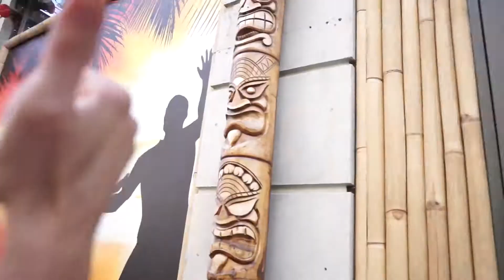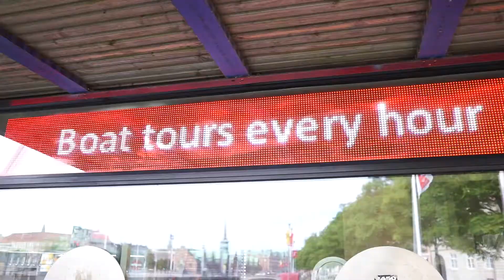Boat Rides and Jelly Fish!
Day 13: Boat ride, good food and more Gelato!